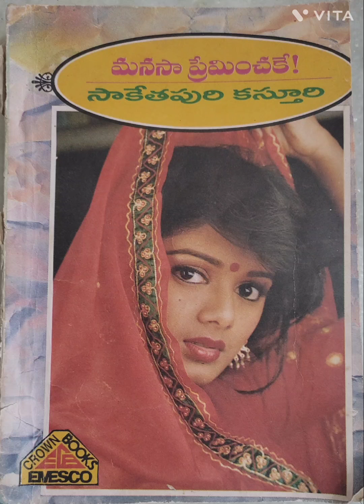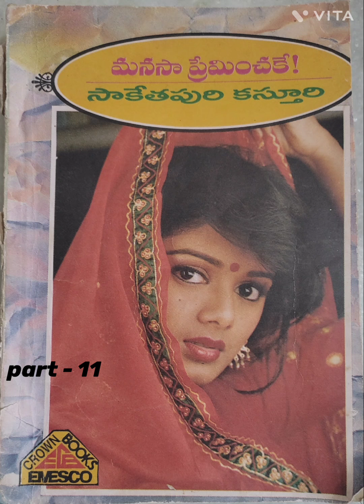Telugu Audio Navala | మనసా ప్రేమించకే | Part 11 | సాకేతపురి కస్తూరి | Manasa Preminchake | S Kasturi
రచయిత: సాకేతపురి కస్తూరి
SS Home Creations
Telugu Audio navala
Telugu Navalalu

SS Home Creations
Telugu Audio navala
Telugu Navalalu